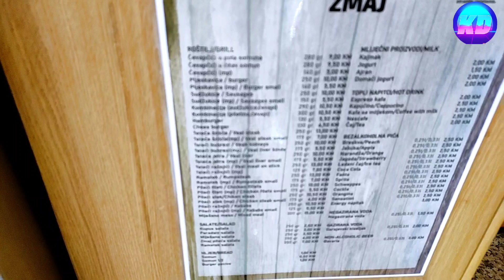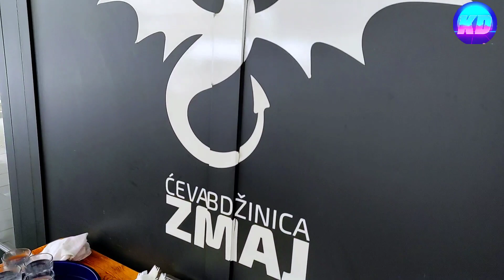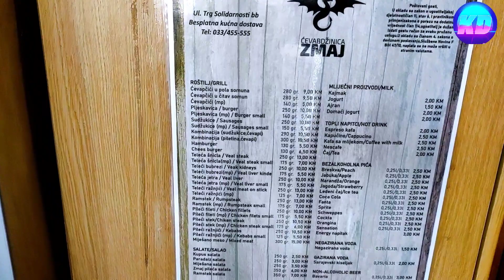ĆEVABDŽINICA ZMAJ ,ALIPAŠINO POLJE / Kroki DIY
Za snimanje vas ili objekta pišite nam na mail;